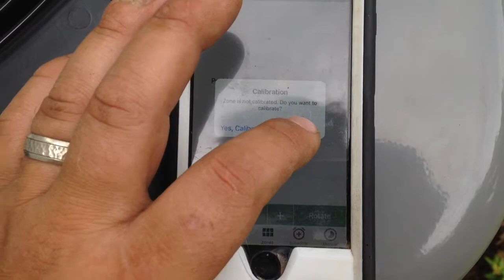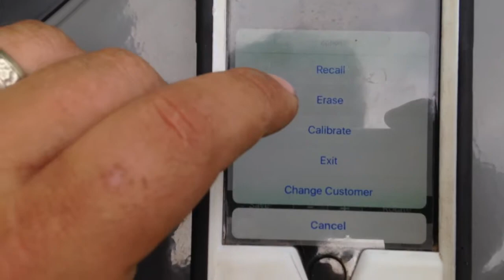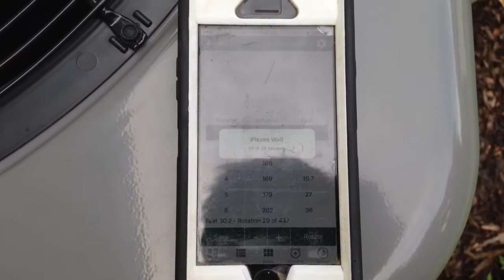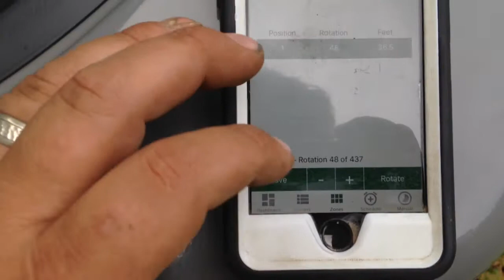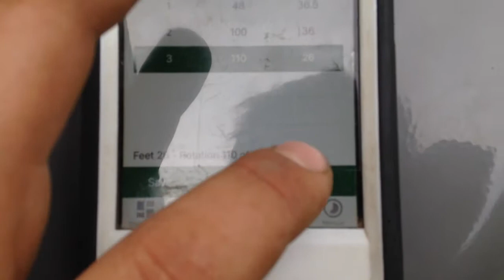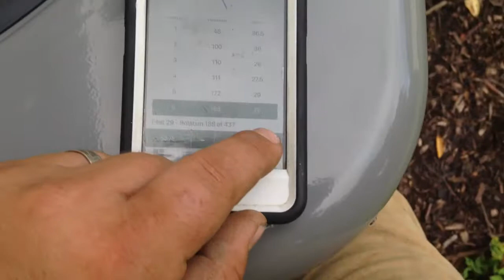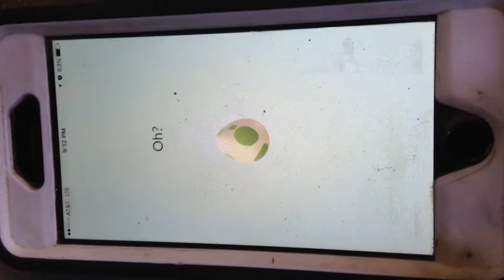How to program an Irrigreen Genius sprinkler head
Irrigreen Genius sprinkler programming overview